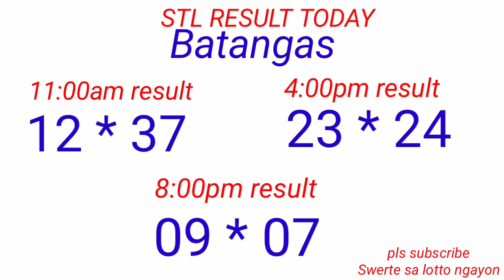STL - QUEZON,BATANGAS,LAGUNA November 3, 2022 3RD DRAW RESULT